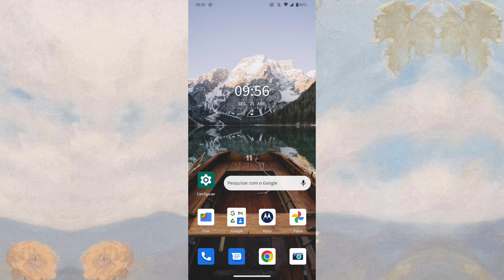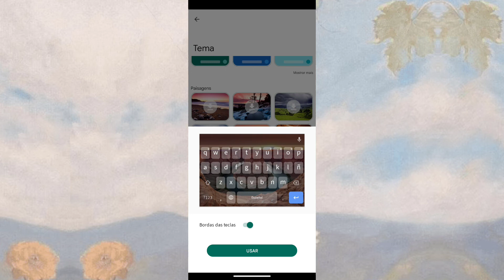COMO MUDAR TEMA DO TECLADO DO CELULAR SEM USAR APLICATIVO 😱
Nesse vídeo você vai aprender a está personalizando seu teclado!